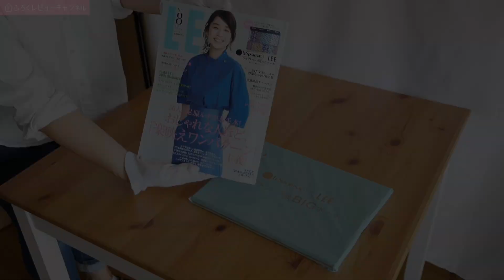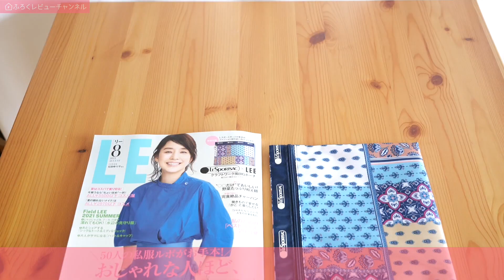【雑誌付録】LEE 2021年8月号 レスポートサック クラフトワーク風BIGポーチ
【開封レビュー】リー
発売日：2021年7月7日
出版社：集英社
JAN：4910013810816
価格：840円（税込）

サイズ（約）：縦21cm、横28.5cm
素材：ポリエステル、亜鉛合金（ファスナー引き手）
※コンパクト版には付録が付きませんのでご注意下さい